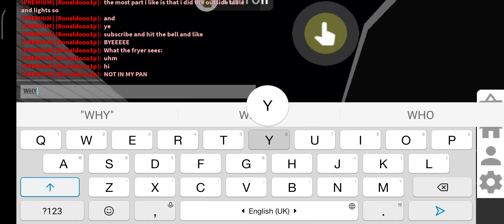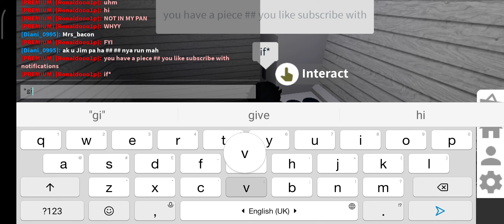What the fryer sees when your cooking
And the fryer was talking
Not the man